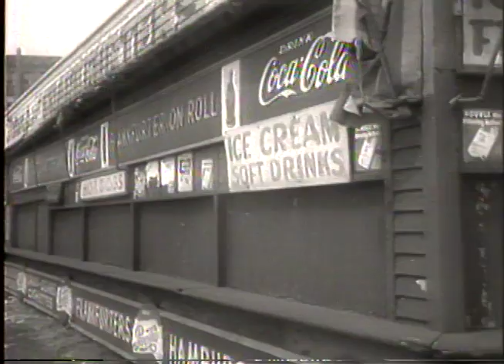Baseball Giants Move to San Francisco, First Game (History's Playlist)-Sports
Giants move to San Francisco, MLB, Baseball, San Francisco, New York Giants, Dodgers, Willie Mayes, cheers, fans, parade

On April 17, 1958 this video was released detailing San Francisco's move from Brooklyn. Initially the San Francisco Giants were the New York Giants, but in 1958 the team headed west to form the team we know today. They were greeted in San Francisco by a parade and thousands of screaming soon to be fans. In their first game the Giants play the Dodgers and win the game 8-0.